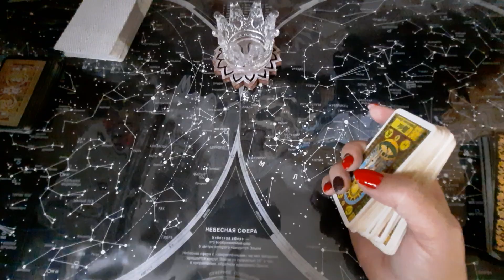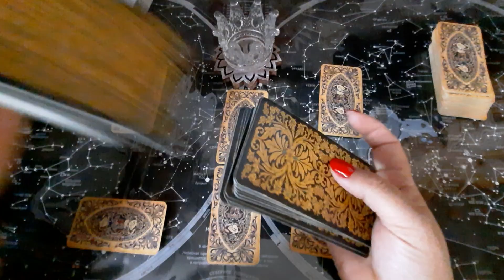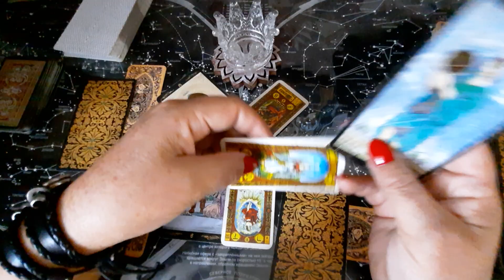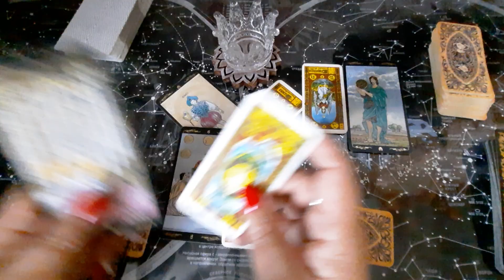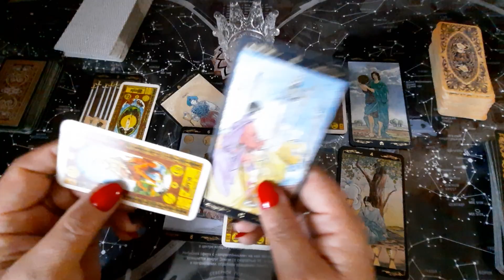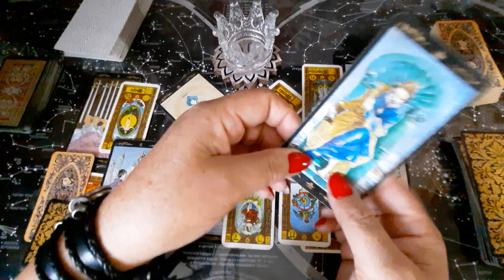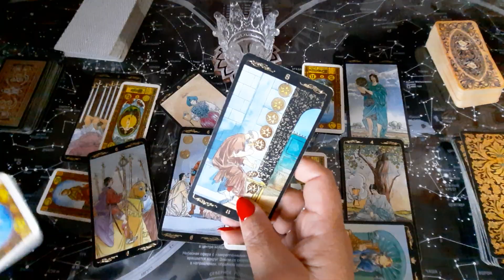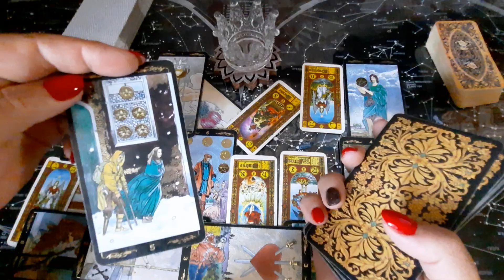Коронация в Беларусь .Возможности и итог.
Видео носит развлекательный и познавательный характер.